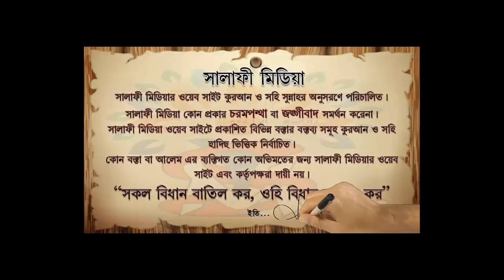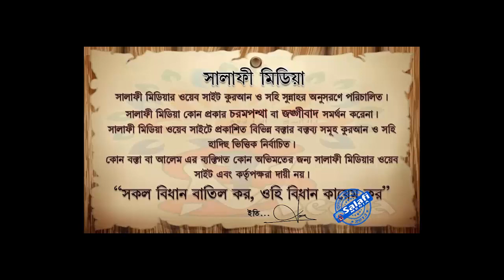বিধর্মীদের জাবাইকৃত গোশত খাওয়া হালাল কিনা ᴴᴰ┇ শাইখ রহমাতুল্লাহ বিন উয়াজেউল্লাহ